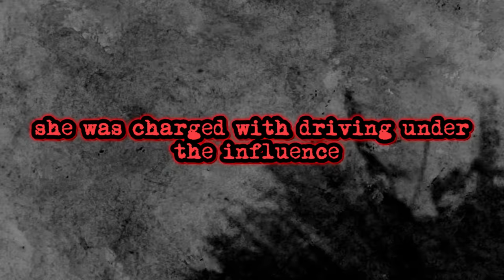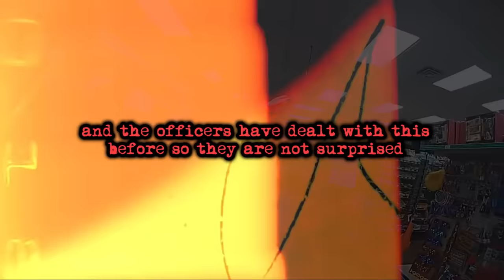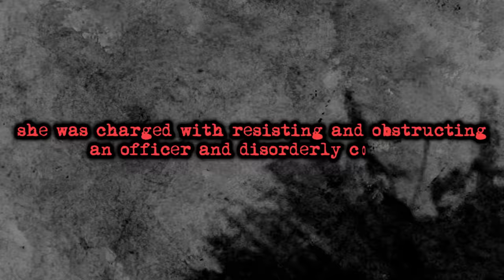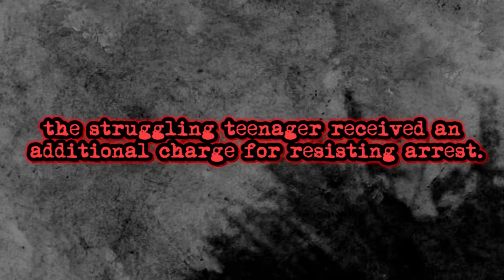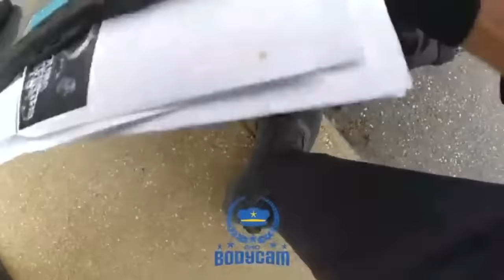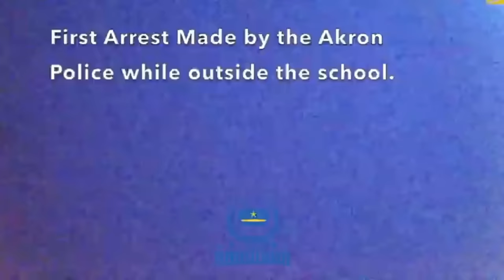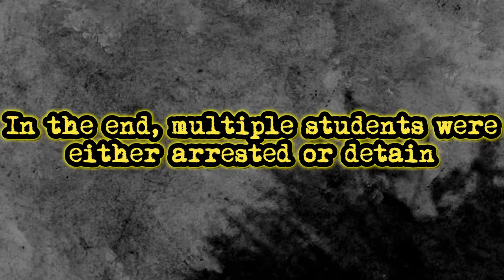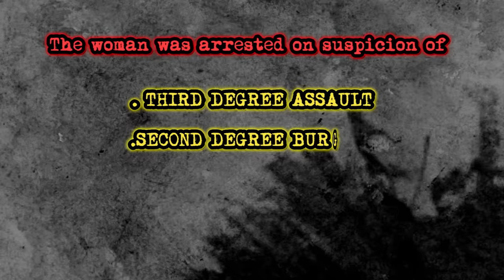When Entitled Karens Get a Reality Check From Cops